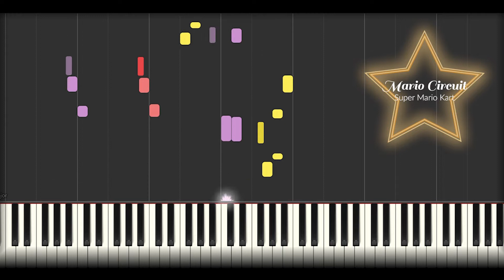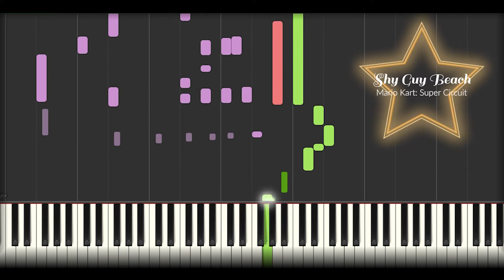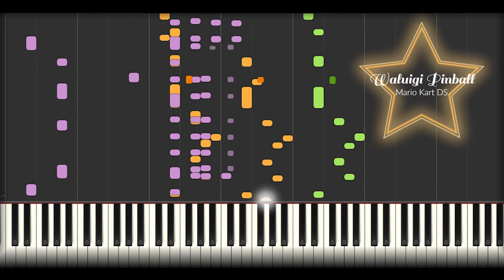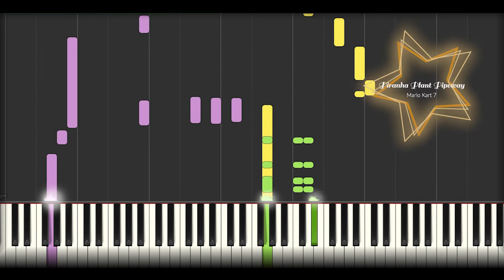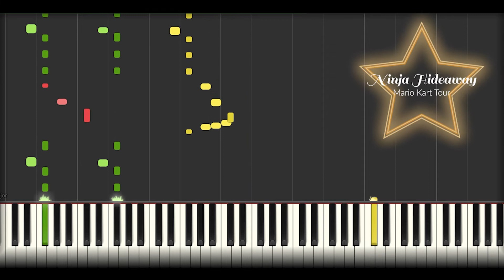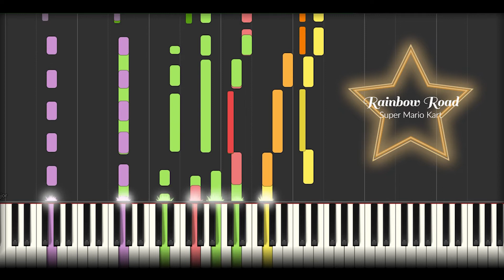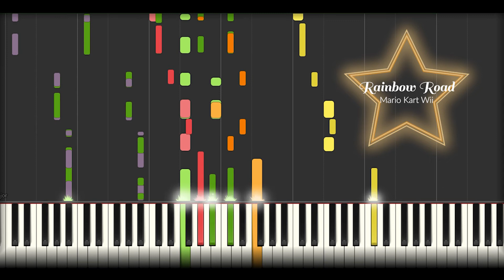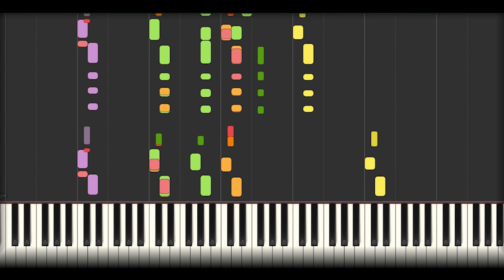Mario Kart 30th Anniversary Medley | TheJRanger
I cannot express enough how much I love this series. My love of video game music started with these games.
So thanks, Mario Kart! Happy 30th birthday!
(This is also my 30th video. The timing was perfect!!)

All songs are written and owned by Nintendo
Arranged and edited by TheJRanger